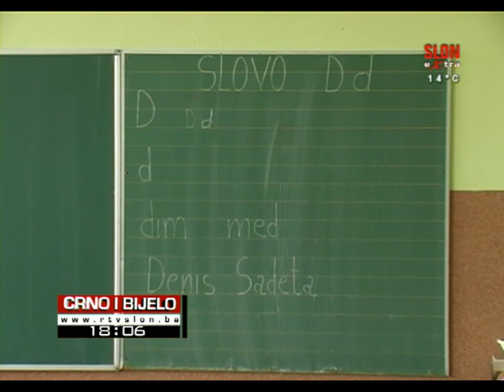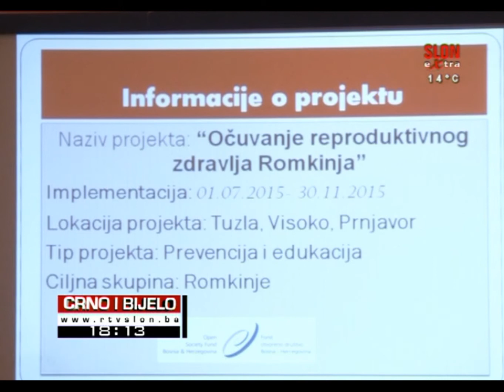Crno i Bijelo 11.11.2015.